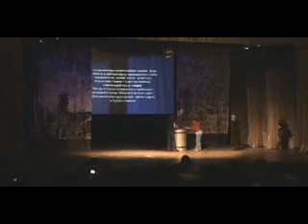Dir en Grey Raison D'etre 360